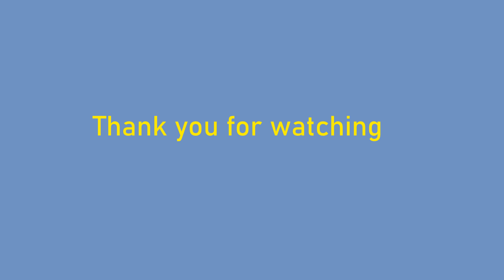Meradalir 2021 12 16